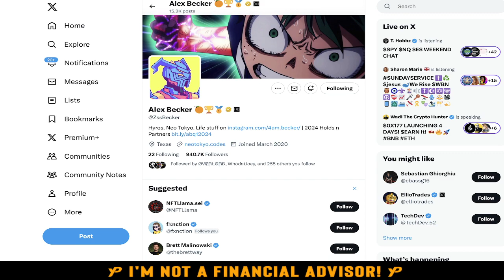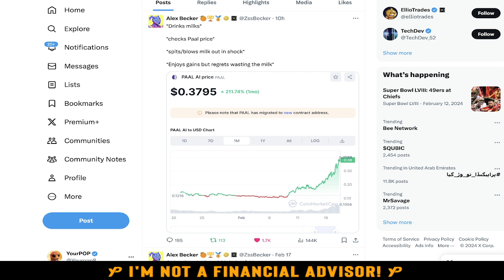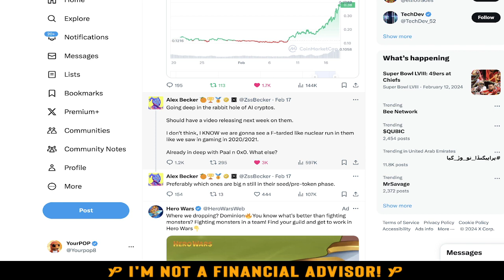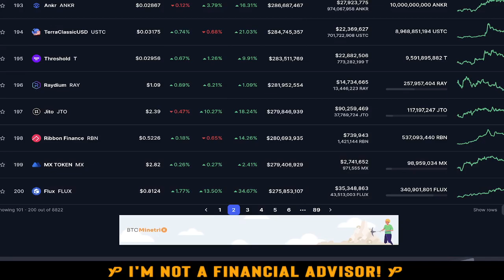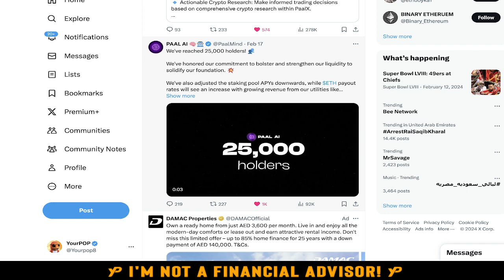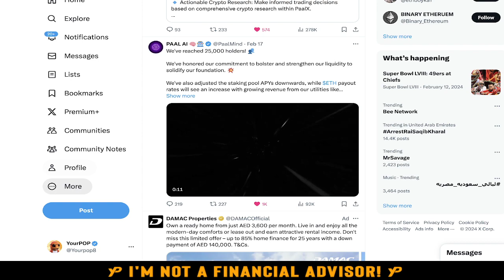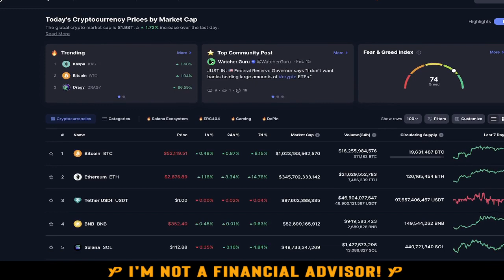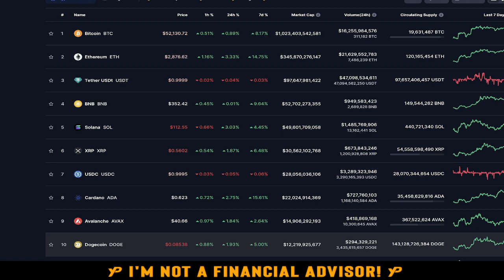THE ONE 100X AI CRYPTO! What Alex Becker Just Said About BILLIONS of INFLOWS!